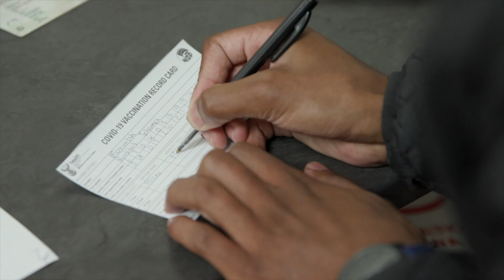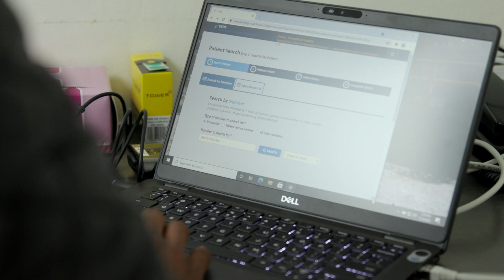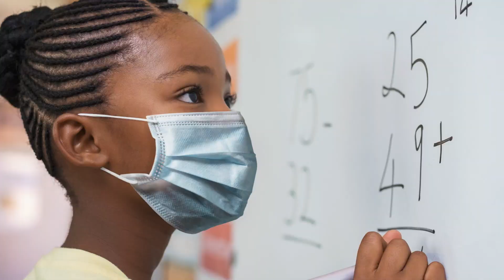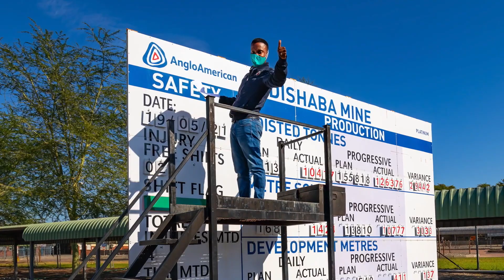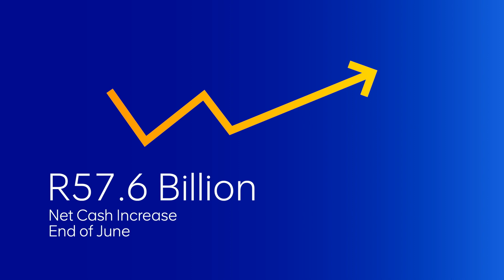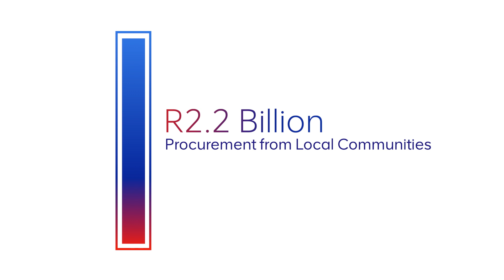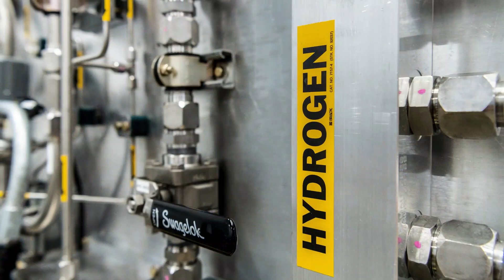Anglo American Platinum: Half-year results 2021